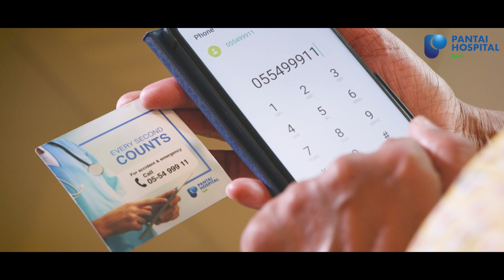Pantai Hospital Ipoh Deepavali Video 2022 - ACT F.A.S.T, LIGHT UP YOUR DEEPAVALI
FACE DROPPING
ARM WEAKNESS
SPEECH DIFICULTY
TIME TO CALL MEDICAL HELP

BY PANTAI HOSPITAL IPOH